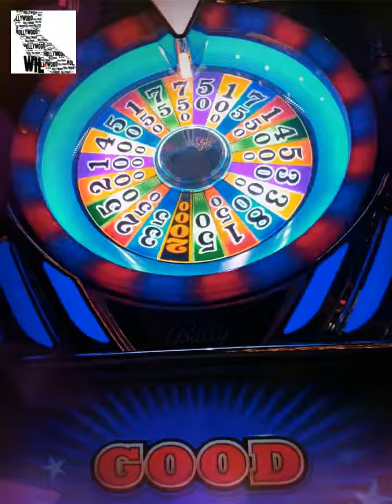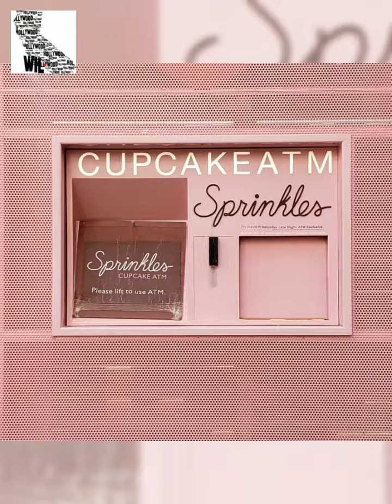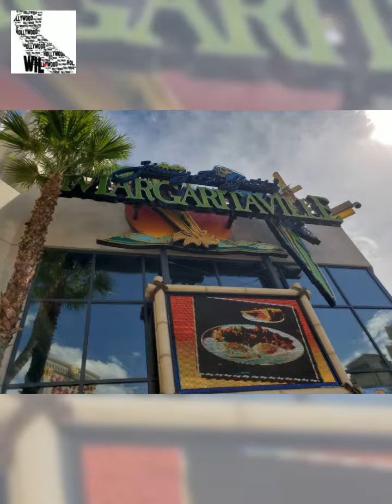Hollywood Wil in Vegas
It's tough to show you 5 days of Vegas in 3 minutes but just know I had a blast for my brithday... from what I can remember 🙄